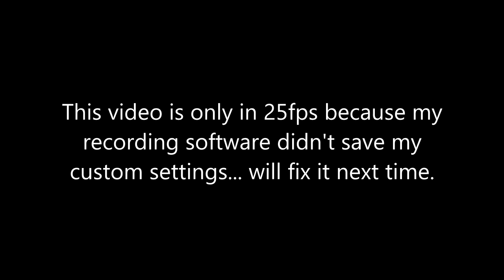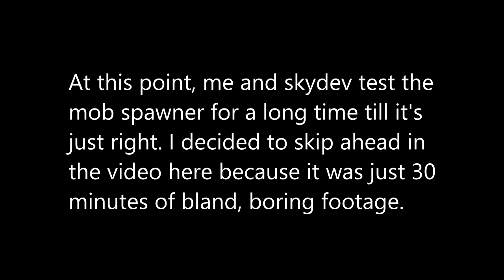THE CHAOS BEGINS - Minecraft Mob Madness ft. skydev64 #1 Part 1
You guys are called Youtubians now. Lol
Today is a historical day: the Minecraft series with skydev64 has arrived. Look out for Part 2 coming this weekend!

*All borrowed content in this video is not owned by or associated with me and rightfully belongs to their respectful owners.*